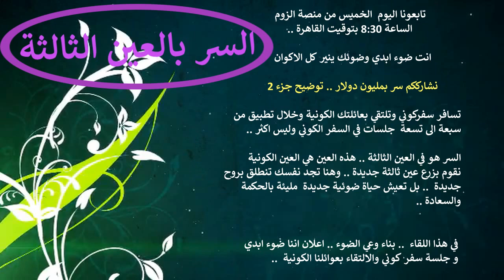نشارككم سر بمليون دولار في السفر الكوني والالتقاء بعائلتك الكونية.. السر في العين الثالثة.. توضيح ج2